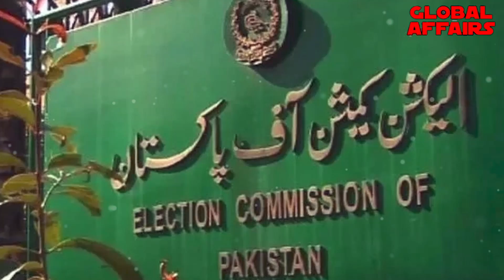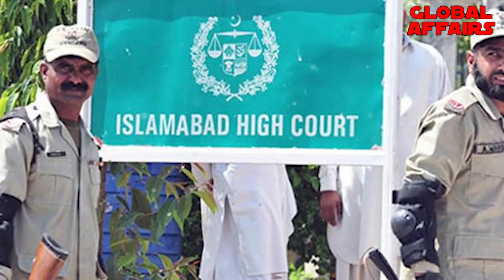Good News For Imran Khan As Court Send Notice To Govt | President Arif Alvi Play Master Shot